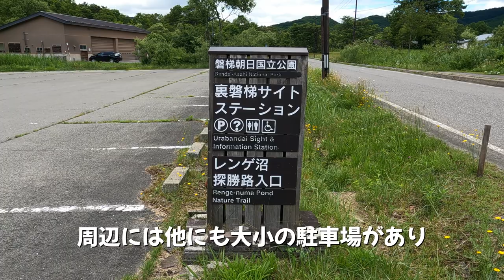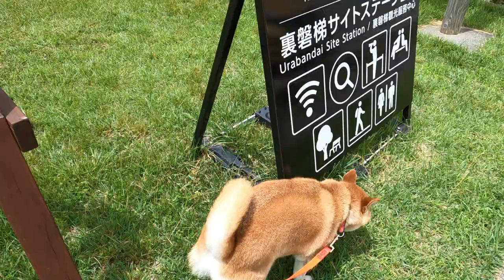【福島】新緑と紅葉シーズンがオススメ‼裏磐梯スポット７選【北塩原村】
今回は福島県にある北塩原村の裏磐梯観光スポット７選の紹介になります。裏磐梯の魅力をお伝えできれば嬉しいですね。

【チャプター】
00:00 Intro
00:39 裏磐梯ビジターセンター
02:05 毘沙門沼
03:51 柳沼
05:34 桧原湖観光船
06:57 レンゲ沼探勝路入口
08:44 奥裏磐梯らぁめんや
09:37 道の駅裏磐梯